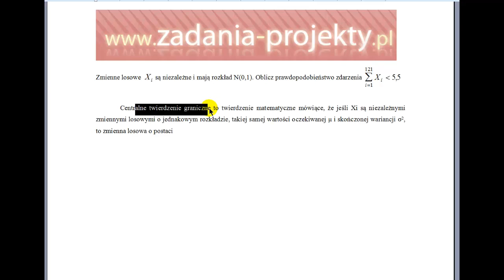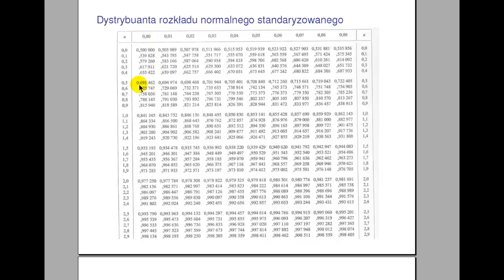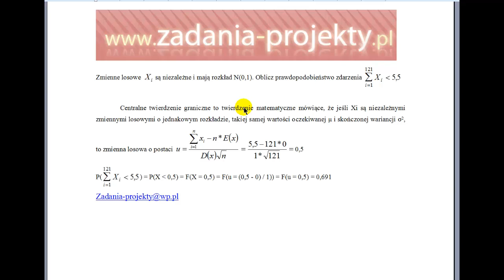Centralne twierdzenie graniczne CTG - dla sumy zmiennych losowych dystrybuanta standaryzacja